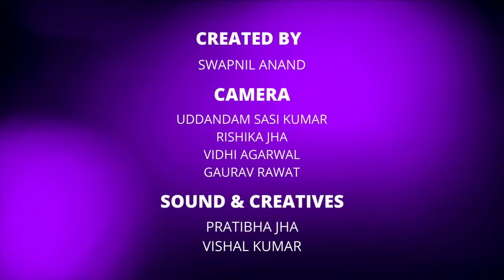CONOCORDAT 2.0 (Trailer) - A National ADR fest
The much-awaited flabbergasting trailer and the grand joy train of our team with heads held high gearing up ahead and coming together to celebrate our efforts to 𝗖𝗢𝗡𝗖𝗢𝗥𝗗𝗔𝗧 𝟮.𝟬

Centre for ADR - IFIM Law School in association with the Centre for Sports Law, Economics and Policy brings to you the much awaited 𝗖𝗢𝗡𝗖𝗢𝗥𝗗𝗔𝗧 𝟮.𝟬

Welcoming the much-anticipated Event 𝗖𝗢𝗡𝗖𝗢𝗥𝗗𝗔𝗧 𝟮.𝟬